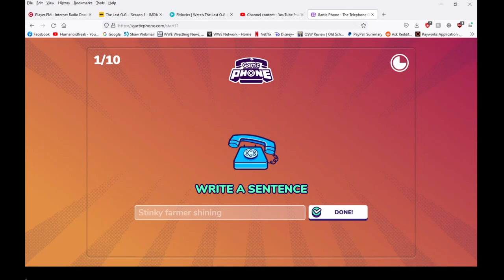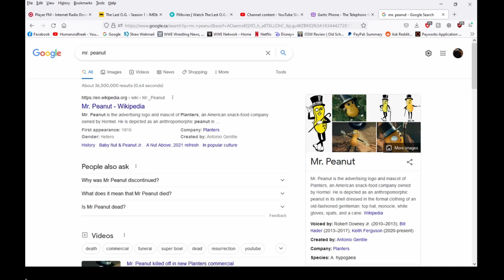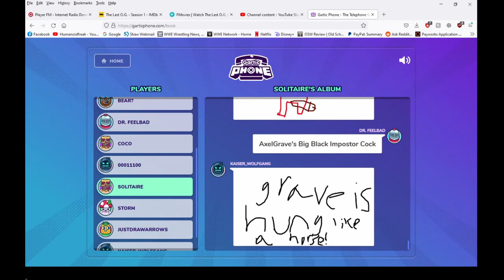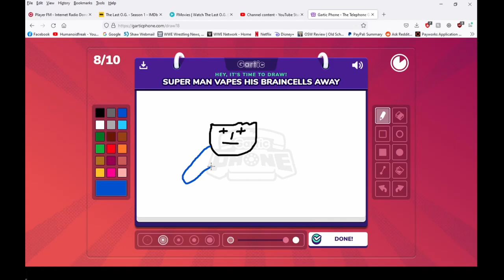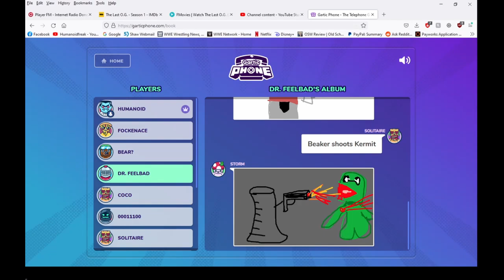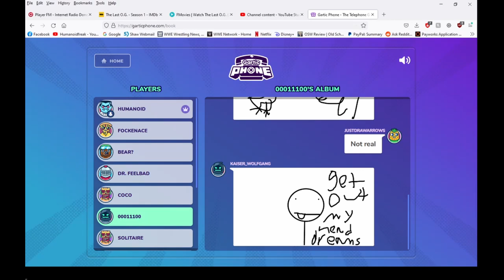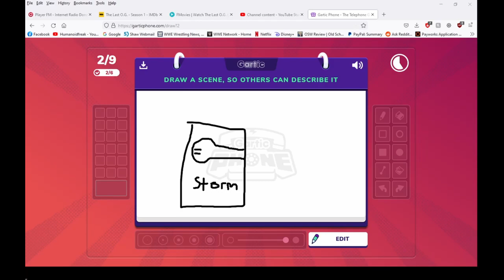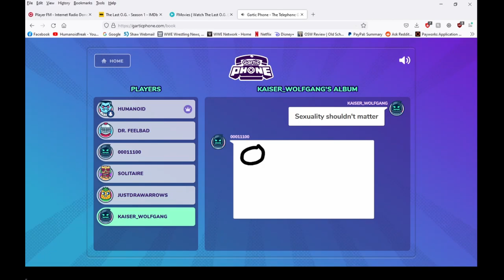Gartic Phone - Crossover Fanfic Episode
Some weird fanfic crossover right here.